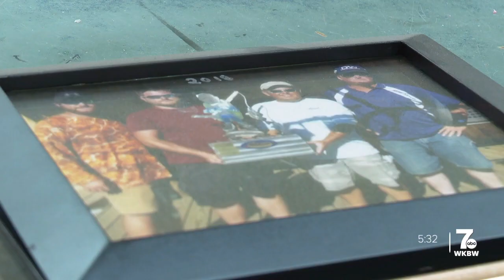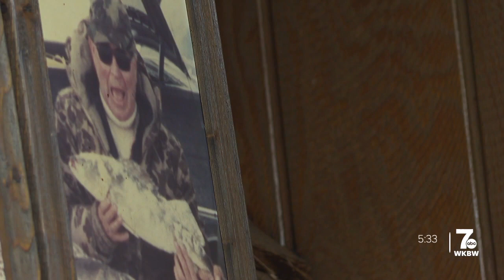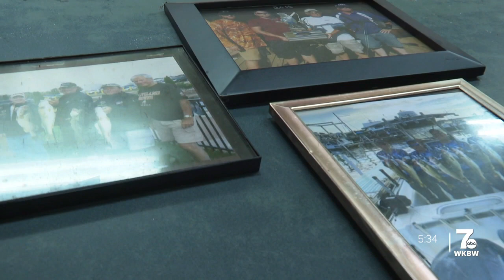Toxins found in fish in Lake Erie, highest in the country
According to a recent study by the Environmental Working Group, fish found in Lake Erie have 11 parts per trillion of a toxin called PFAS, the levels are one of the highest in the country.